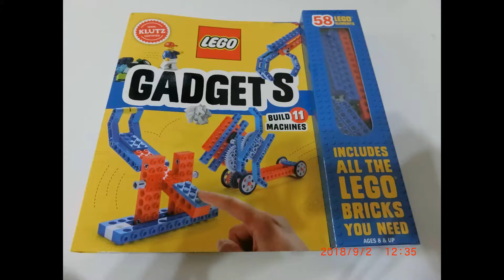LEGO BOOK GADGETS-SPIN-O-VISION-樂高積木-旋轉視覺錯覺玩具-出版社Klutz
LEGO BOOK GADGETS-SPIN-O-VISION-積木-旋轉視覺錯覺玩具